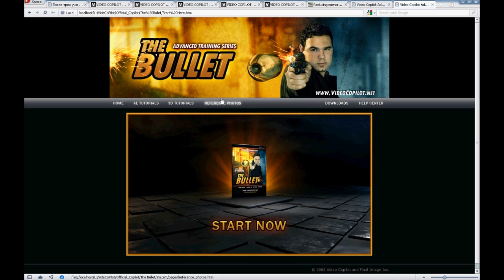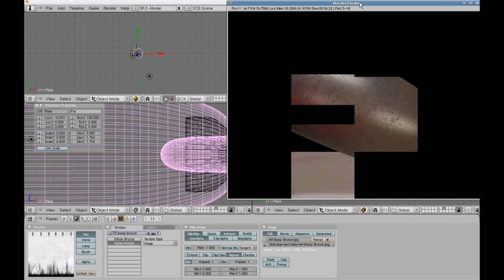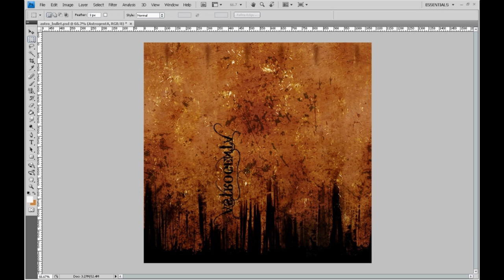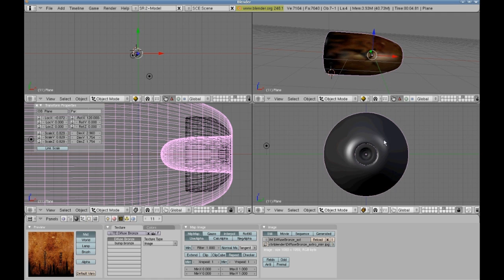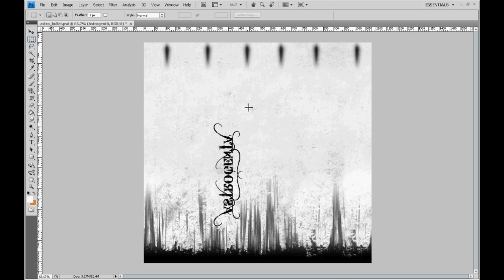How to write your name on the bullet (Blender + Photoshop)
This tutorial is made in order thank for all positive reactions I've got so far.
I used CamStudio to grab the screen and then I edited it with Adobe Premiere. I have to admit that those programs do not work well together. There is no simple way to re-render captured with Camstudio .avi file with Premiere. It was a nightmare which did cost 3 evening of searching.
Finally, I had to export everything into .jpeg (by using VirtualDub) and only then I could export properly with Premiere.